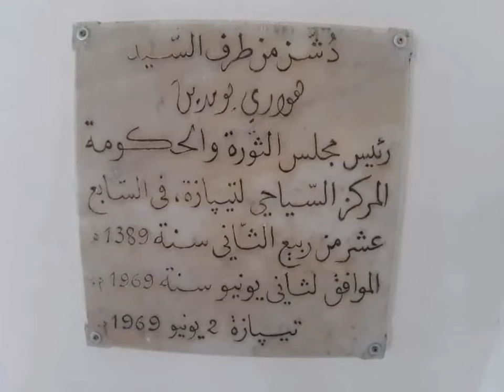👍مركب سياحي بتيبازة بعد التجديد 👍TIPAZA BALNEAR STATION AFTER RENEWING👍